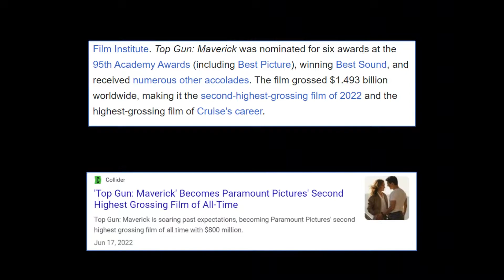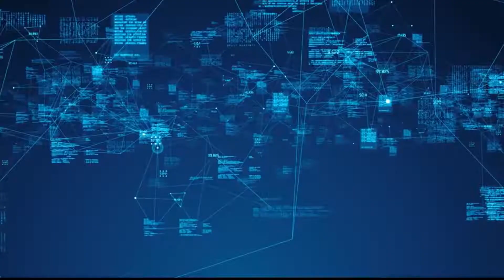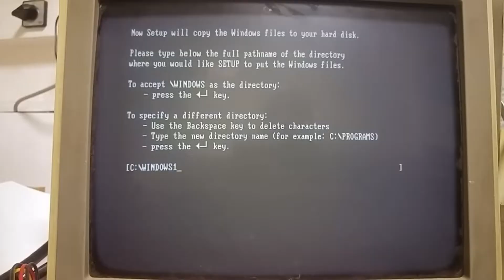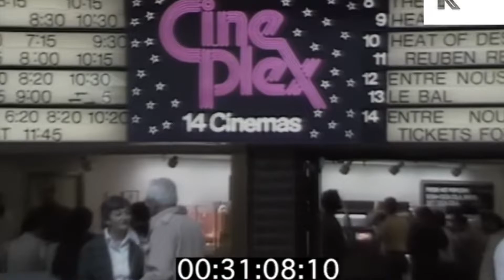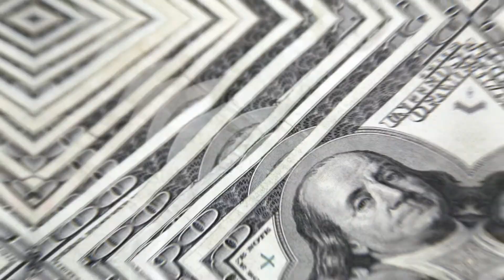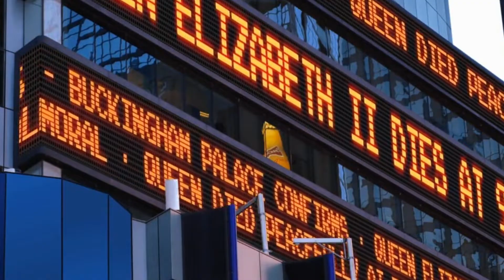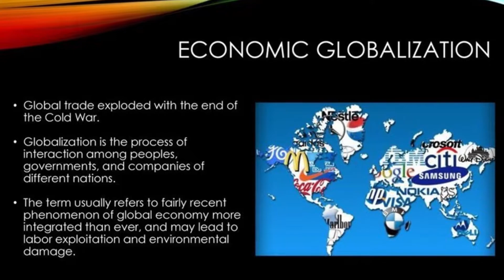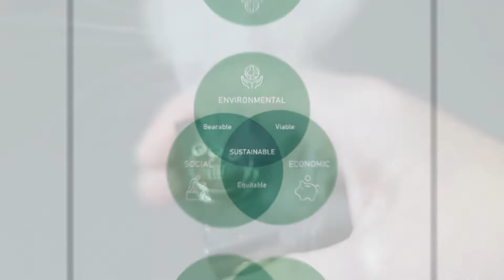How the world has changed in last 30 years from Top Gun 1 to Top Gun 2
Global landscape: Global landscape: Top Gun 1 released in 1986. Top Gun 2 in 2022. Tom Cruise still kind of looked the same. But the world we live in has changed a lot since. So here are some ways the world has changed.

00:43 A new millennium, a new generation and by the numbers.
01:54 The information and technology age: Phones
02:44 The information and technology age: Computers, google and mail
04:05 The information and technology age: Hardware, software, gaming and apps
04:42 The information and technology age: Entertainment-tv, movies and music
06:07 Some famous people and brands
08:00 Global landscape: End of cold war
08:21 Global landscape: United states as a player
08:59 Global landscape: Rise of the Asian countries
09:30 Events: Construction and destruction
09:48 Events: Chernobyl accident and nuclear powers since
10:02 Events: Challenger space shuttle accident and space exploration since
10:37 The future in science, research and development
11:06 Lifestyles and Social Trends: Clothes, tattoos and cigarettes
11:48 Lifestyles and Social Trends: Peace, pace, and patience
12:41 36 years from now

Narration by Luc Valentino